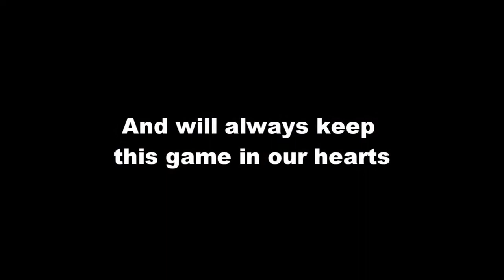Goodbye Starcraft Broodwar 再见 - 星际争霸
作者：Jenia6109